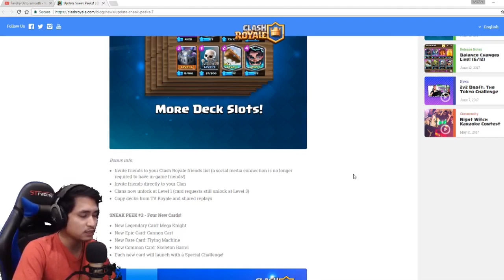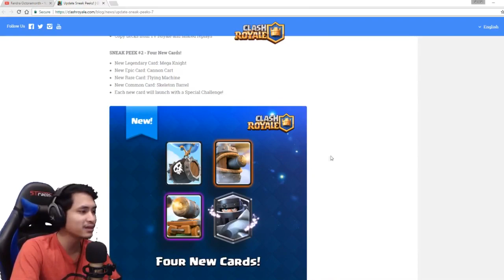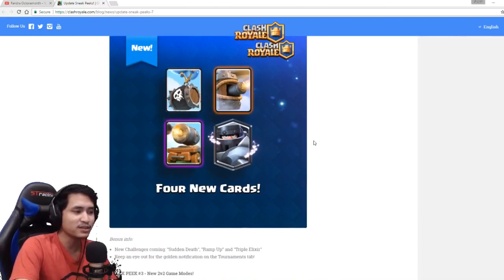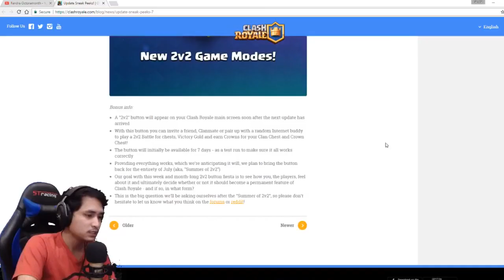WOW!! 4 BOCORAN KARTU BARU CLASH ROYALE ! MEGA KNIGHT ! - Clash Royale Indonesia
SUMBER